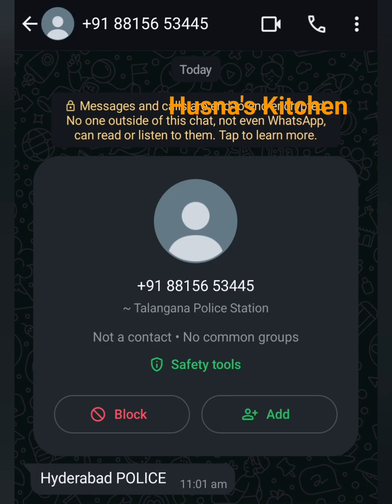Cyber Crime scam Scam awarenessvideo .